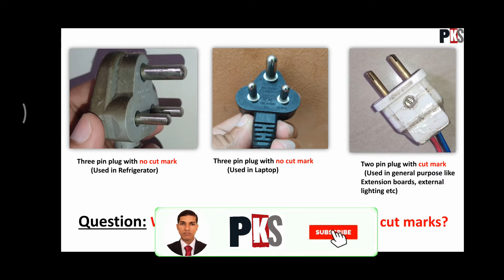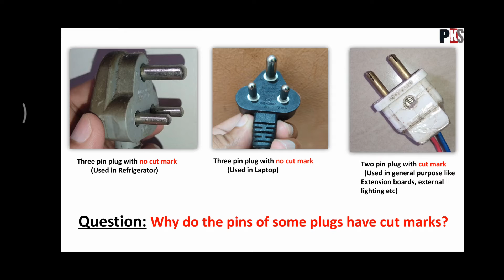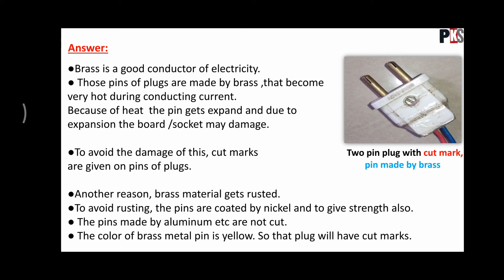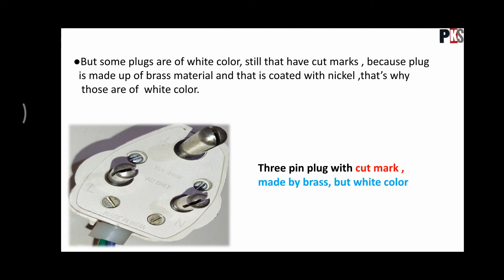Why do the pins of some plugs have cut marks(hindi)//कुछ प्लग के पिनों पर कट के निशान क्यों होते हैं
Why do the pins of some plugs have cut marks(hindi)
कुछ प्लग के पिनों पर कट के निशान क्यों होते हैं?